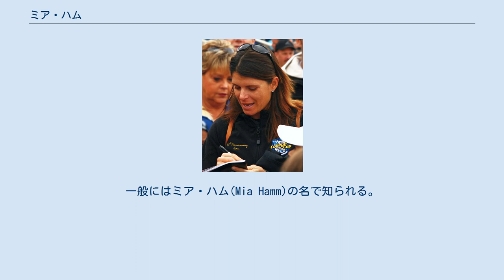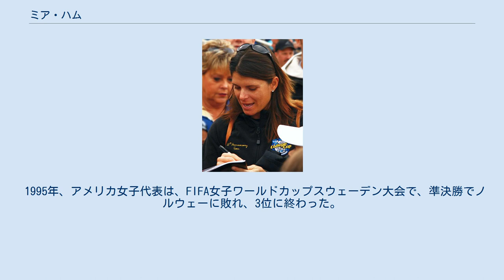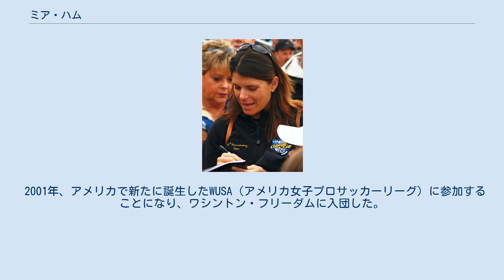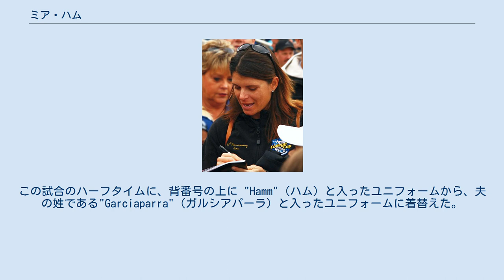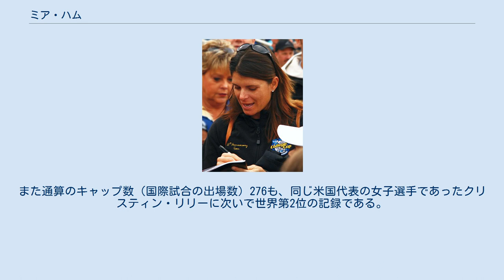ミア・ハム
マリエル・マーガレット・ハム（Mariel Margaret Hamm 1972年3月17日 - ）はアメリカの女子サッカー選手。
一般にはミア・ハム(Mia Hamm)の名で知られる。
サッカーアメリカ合衆国女子代表のメンバーとして17年間活躍した。
女子サッカー史上、最高選手のうちの一人といわれることがあり、2001年と2002年にFIFA最優秀選手賞、2004年にはFIFA 100において「偉大なサッカー選手」に選ばれた。
 夫はプロ野球選手のノマー・ガルシアパーラ。
 アメリカ空軍のパイロットの父ビルと、有名なバレリーナであった母ステファニーの娘（4人姉妹の末っ子）としてアラバマ州セルマで生まれた。
幼少の頃は父親の仕事の都合で、イタリアのフィレンツェなど海外を含めていくつかの土地を転々とし、最終的にテキサス州のウィチタフォールズに落ち着いた。
5歳の時にイタリアでサッカーボールに出会い、アメリカに戻ってからすぐにサッカークラブに入った。
その後、彼女の両親は2人の養子（男児）をひきとった。
スポーツマンであった長男のギャレットに刺激されスポーツに対して興味を持つようになる。
12歳の時、中学校のアメリカンフットボールチームに入った。
しかし、最終的にはサッカーに戻った。
その後、バージニア州の北バージニア地域（ワシントンD.C.郊外）に転居しレイク・ブラドック・セカンダリー・スクールで高校生活を終えた。
 1987年、史上最年少の15歳でサッカーアメリカ女子代表に選出されプレーをした。
 1989年、スポーツの名門校ノースカロライナ大学チャペルヒル校に入った。
大学在籍時に、仲間たちによって「ジョーダン」というニックネームをつけられた。
「ジョーダン」は、かつてノースカロライナ大学のスターであったマイケル・ジョーダンに由来している。
彼女はノースカロライナ大学のサッカークラブ「ターヒールズ」（ノースカロライナ大学のスポーツチーム共通のニックネーム）を全米大学体育協会(NCAA)の全米学生選手権4連覇に導いた。
彼女は、全米およびアトランティック・コースト・カンファレンス(ACC)の最優秀選手に大学4年間のうち3年間選ばれた。
 1991年、アメリカ女子代表は、国際サッカー連盟(FIFA)が主催する女子ワールドカップ中国大会で初優勝を果たした。
彼女のチームメートにはミシェル・エイカーズやブランディ・チャステイン、クリスティン・リリーが含まれていた。
彼女はこの大会で、FIFA女子ワールドカップにおけるアメリカ女子最年少優勝者（19歳）となった。
 1993年、ユニバーシアードアメリカ女子代表の一員としてプレー、中国に敗れ銀メダルで終わったが、6得点を挙げ得点女王となる。
そして、大学を卒業。
大学時代、アトランティック・コースト・カンファレンス(ACC)の通算記録は103ゴール、72アシストであった。
 1994年に彼女は、大学時代の恋人で、アメリカ海兵隊のパイロットであったクリスチアン・コーリーと結婚した。
しかし、お互いの仕事の関係でなかなか会うことができずすれ違いの末、2001年に離婚した。
 1995年、アメリカ女子代表は、FIFA女子ワールドカップスウェーデン大会で、準決勝でノルウェーに敗れ、3位に終わった。
 1996年、アメリカ女子代表はアトランタオリンピックにおいて金メダルを獲得した。
準決勝でノルウェーを破り、決勝の中国戦では、約8万人もの観衆が会場のジョージア州アセンズに集まった。
これは当時、女子スポーツイベントでは史上最多の観客動員数であった。
彼女はその実力と容姿から絶大な人気を得て、ナイキやナビスコ、ゲータレードなど様々なスポンサーに引っ張りだことなった。
ナイキのCMではマイケル・ジョーダンと競演したり、また1999年にオレゴン州のナイキ本社に建設されたビルには「ミア・ハム・ビル」と名前が付けられた。
 1999年彼女とブランディ・チャスティン、ケイト・ソブレーロ、ローリー・フェアー、ティファニー・ミルブレットらが率いる代表チームは、再びF...